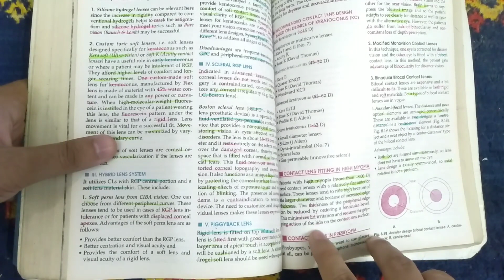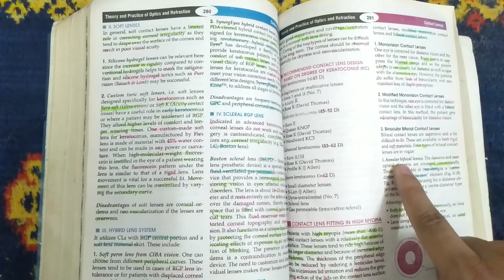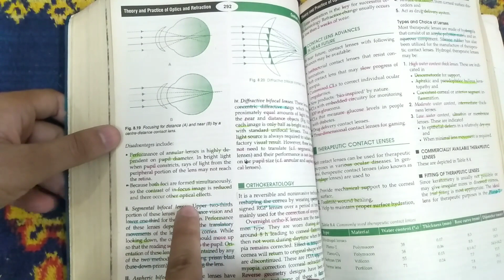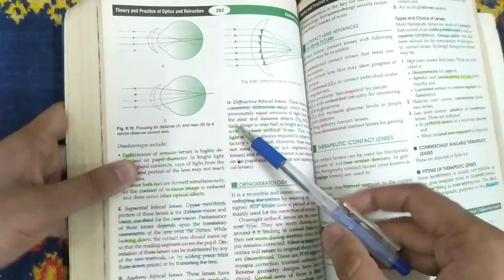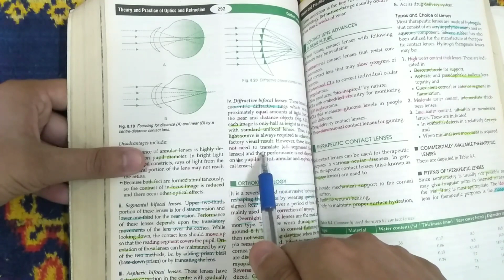Contact Lens For Presbyopia | AK Khurana | Dr Saud Javed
contact lens for presbyopia,
contact lens fitting exam,
contact lens fitting in astigmatism,
contact lens smart optometry,
how to fit contact lens in eyes,
multifocal contact lenses,
multifocal lenses,
contact lenses for presbyopia,
best multifocal contacts for presbyopia, presbyopia contact lenses,
contacts for presbyopia,
what are best multifocal contacts,
multifocal contact lenses review,
best multifocal contact lenses,
best contact lenses for presbyopia,
bifocal contact lenses,
multifocal contact lens,
multifocal contacts,
best multifocal contacts,
bifocal contacts,
presbyopia contacts,
presbyopia contact lens,
dreyeguy
multifocal vs monovision contacts,
multifocal contact lenses,
bifocal contact lenses,
multifocal contacts,
contacts for presbyopia,
monovision contact lenses,
monovision vs multifocal contacts,
contact lenses,
monovision with contacts,
monovision contact lens,
monovision with contact lenses,
multifocal vs monovision contacs, monovision,
multifocal vs monovision contact lenses, presbyopia contact lens,
multifocal contact lenses for presbyopia
introwellness,
best multifocal contacts for presbyopia,
best daily multifocal contact lenses,
best monthly multifocal contact lenses,
best monthly contact lenses for presbyopia, best daily contact lenses for presbyopia, contact lenses for presbyopia,
contacts for presbyopia,
multifocal contact lenses,
multifocal contacts,
presbyopia contact lenses,
presbyopia contacts reviews,
presbyopia contact lenses reviews
best contacts for astigmatism,
best contacts for presbyopia,
best multifocal toric contacts,
multifocal toric contact lenses,
multifocal toric contact lenses reviews, multifocal toric contacts reviews,
multifocal toric contact lens reviews,
ultra multifocal for astigmatism,
biofinity toric multifocal,
biofinity toric multifocal reviews,
ultra multifocal for astigmatism reviews,
best contacts for astigmatism and presbyopia,
contacts for astigmatism and presbyopia
presbyopia contact lens,
presbyopia contact lenses,
contact lenses presbyopia,
contacts for presbyopia,
best contact lenses for presbyopia, presbyopia contacts,
best daily contact lenses for presbyopia, multifocal contact lenses for presbyopia, presbyopia contact lenses reviews,
best monthly contact lenses for presbyopia, do contacts for. presbyopia work,
presbyopia correction,
AK Khurana,
Dr Saud Javed